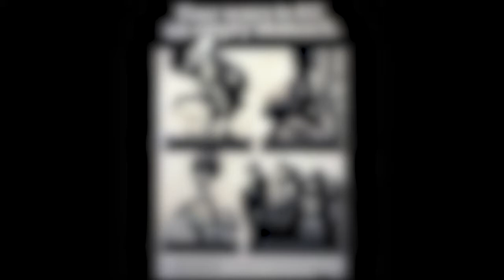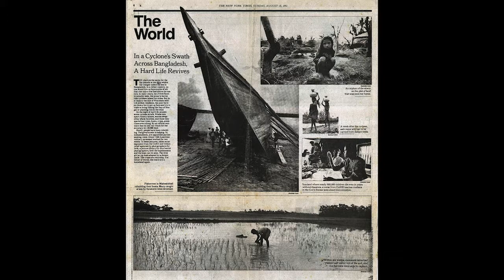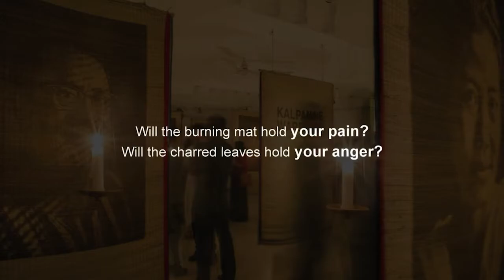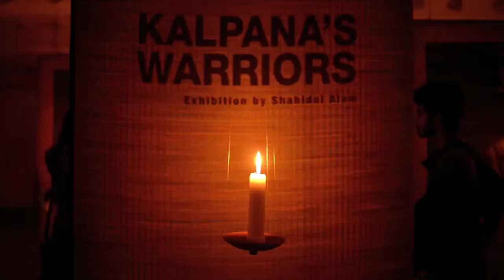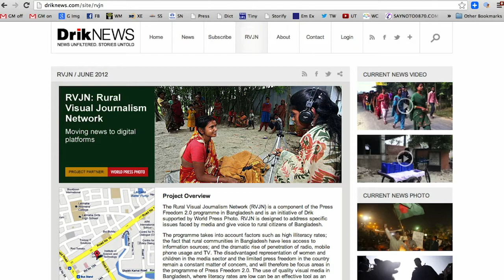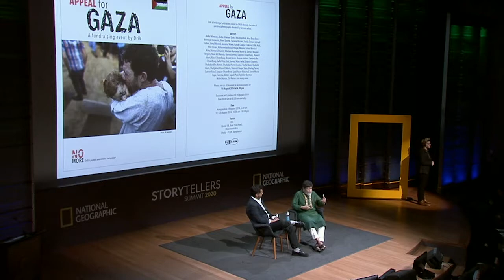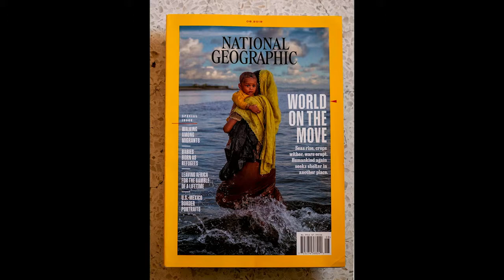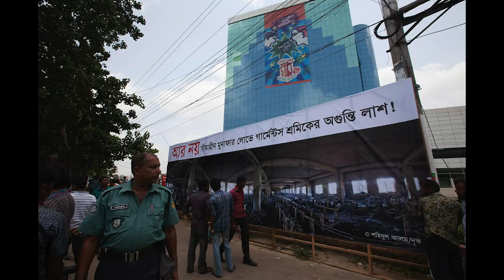This Man Refuses to Stay Silent | Shahidul Alam, Wajahat Ali | Storytellers Summit 2020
Shahidul Alam, a Bangladeshi activist and photographer, opens up about his 100-day imprisonment, the conversation it sparked about human rights, and the importance of mentoring the next generation of photojournalists. In conversation with journalist Wajahat Ali.

Powerful stories help us understand each other and our world. The National Geographic Storytellers Summit brings together inspirational and influential photographers, writers, filmmakers, illustrators and journalists to celebrate the art of storytelling and its ability to connect us and inspire change.

The National Geographic Society is a global nonprofit organization that uses the power of science, exploration, education and storytelling to illuminate and protect the wonder of our world.